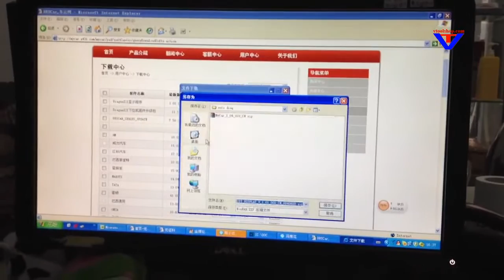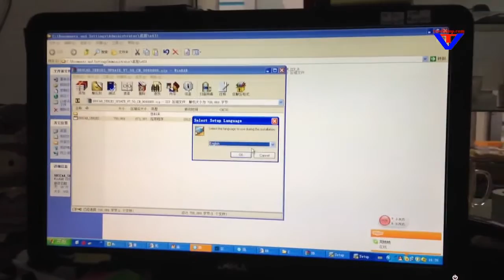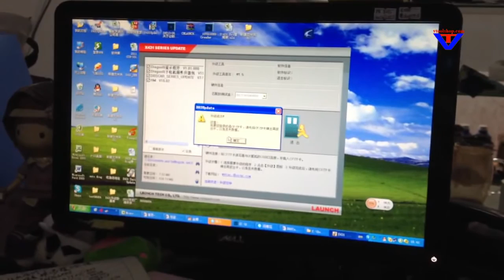Launch X-431 IV Software Update Video | VtoolShop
Launch X431 IV Auto Scanner--- X431 Master perfect replacement. Better performance than X431 Master, can support Australian Holden and Ford, Indian car model, and also support 12V/24V car models.